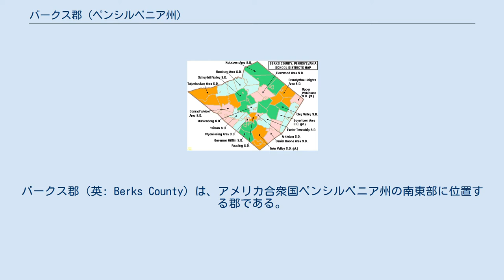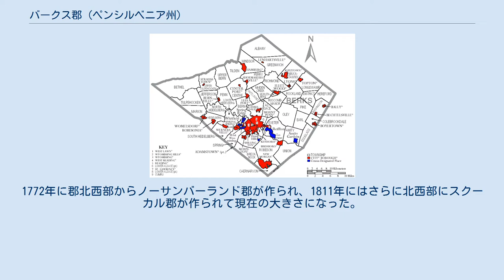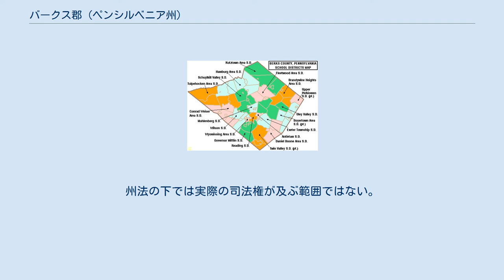バークス郡 (ペンシルベニア州)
バークス郡（英: Berks County）は、アメリカ合衆国ペンシルベニア州の南東部に位置する郡である。
2010年国勢調査での人口は411,442人であり、2000年の373,638人から10.1%増加した。
郡庁所在地はレディング市（人口88,082人）であり、同郡で人口最大の都市でもある。
 バークス郡はレディング大都市圏に属しており、さらにフィラデルフィア広域都市圏に入ると見なされてもいる。
 レディングの町が発展してきた1740年代に、ランカスター郡北部の住人が何度か新郡を設立する請願を行った。
ドイツ系移民コンラッド・ワイザーの支援もあり、バークス郡は1752年3月11日、チェスター郡、ランカスター郡、フィラデルフィア郡のそれぞれ一部を合わせて設立された。
 郡名はウィリアム・ペンの故郷であるイングランドのバークシャーから採られており、短縮してバークスとなった。
当初の領域は現在よりもかなり広かった。
1772年に郡北西部からノーサンバーランド郡が作られ、1811年にはさらに北西部にスクーカル郡が作られて現在の大きさになった。
2005年、人口の増加が激しく、また他の大都市に近いこともあって、デラウェア・バレー計画地域に加えられた。
郡内主要河川はスクーカル川だが、北東部はリトル・リーハイ・クリークを介してリーハイ川、北西部はスワタラ・クリークを介してサスケハナ川、最南部はコーンストーガ川が流れている。
コーンストーガ川は郡内モーガンタウンとエルバーソンの間に発している。
 昔からペンシルベニア・ダッチ・カントリーであり、18世紀から移ってきたドイツ語を話す人々の子孫が多い。
また最近ではプエルトリコ、ドミニカ、メキシコからの移民が多い。
 レディング公共博物館は芸術、科学、歴史の博物館である。
 郡内には2つの州立公園がある。
 郡内には州指定の歴史史跡が2か所ある。
 ダグラスビルにあるオールド・モーラットン・ビレッジはバークス郡歴史保存信託が維持している。
この村にはホワイトホース・イン、ジョージ・ダグラス邸宅、ブリッジキーパーの家、マウンス・ジョーンズの家という4つの歴史的建造物があり、特にマウンス・ジョーンズの家は1716年建設で、郡内に記録が残る最古の建造物である。
 バークス郡はアメリカ合衆国下院議員ペンシルベニア州第6、第7、第15および第16選挙区に属し、2013年時点では全て共和党議員を選出している。
 ペンシルベニア州議会上院では第11、第29、第44および第48選挙区に属しており、下院では第124、第125、第126、第127、第128、第129、第130、第134、および第187選挙区に属している。
2013年時点で上院は共和党3人、民主党1人、下院は共和党7人、民主党2人を選出している。
 2010年1月時点でバークス郡には248,949 人の登録有権者がいた。
 2008年11月アメリカ合衆国大統領選挙で、民主党のバラク・オバマが郡総投票数の53.9%を獲得し、44.7%の共和党ジョン・マケインを制した。
これは1964年以来となる民主党候補の勝利となった。
そのほか州役人に当選した民主党員が全て郡を制した。
共和党は郡政委員会の過半数と郡役人の大半を制し続けているが、近年は民主党が有力になってきた。
2012年アメリカ合衆国大統領選挙では、共和党のミット・ロムニーがほぼ1%の差で郡を制した。
 バークス郡の自治体、ボロは赤、タウンシップは白、国勢調査指定地域は青 ペンシルベニア州法の下では4種類の自治体がある。
 ウィンザー・タウンシップの農園 国勢調査指定地域はアメリカ合衆国国勢調査局が人口統計データを取るために設定した地域である。
 バークス郡教育学区の区分図